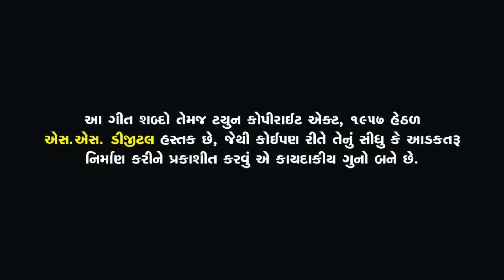Gheru Gheru Nagaru Vage | Savan Bharwad | ઘેરુ ઘેરુ નગારુ વાગે | New Gujarati Song 2024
Title :- Gheru Gheru Nagaru Vage
Singar :- Savan Bharwad
Lyrics :- Hari Bharwad
Sp. Compose :- Vishnu Mundhva
Producer :- Vishnu Mundhva MO.8000002290
Edit : JM Films
Management :- Mahesh Lakdiya